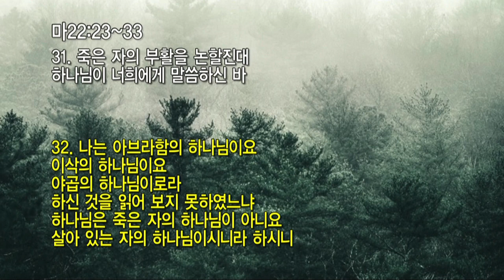20210221 대구하나교회 2부예배(불신앙 시대에 참된 해답을 줄 전도자, 마22:23-33)